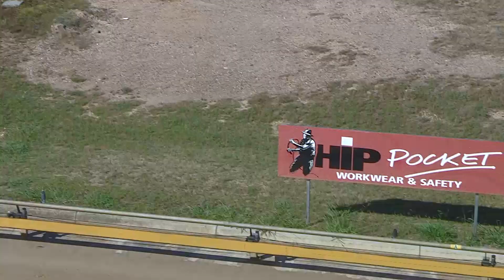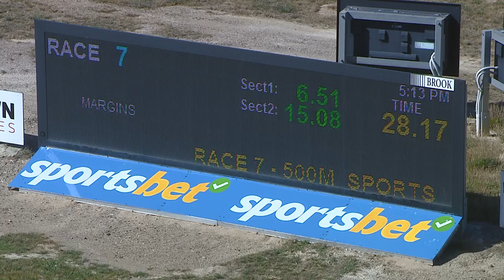BEN FRI 06 JAN 23 R7